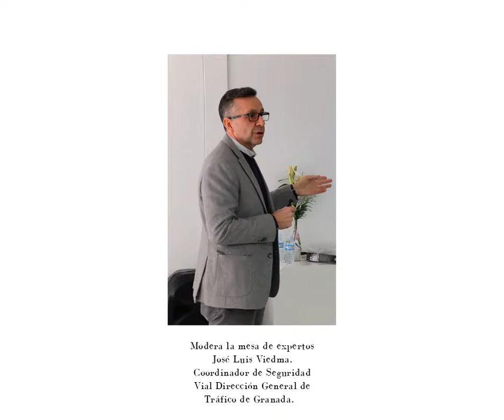Mesa de expertos en Babys Family Day 2019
Os presentamos a los expertos en Seguridad Vial Infantil que nos acompañaran en nuestro evento Babys Family Day 2019.